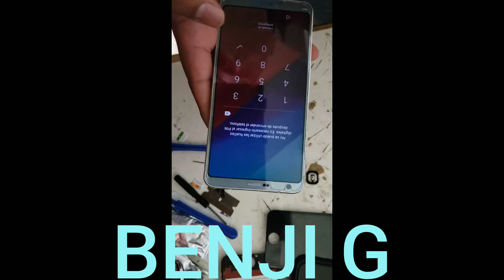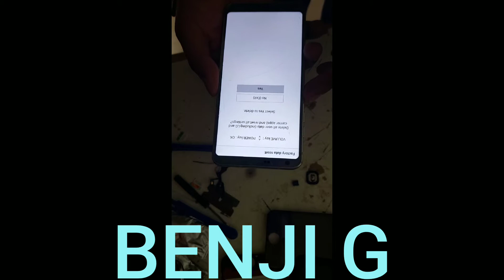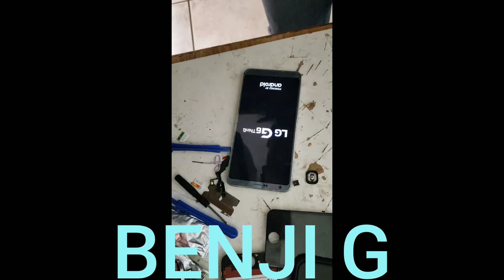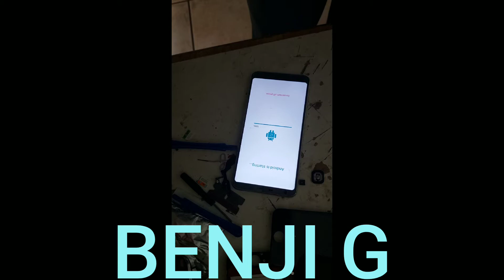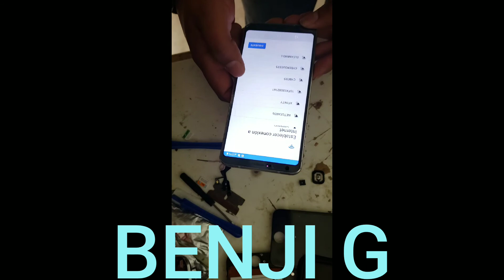Como quitarle la contraseña a LG G6. 2019